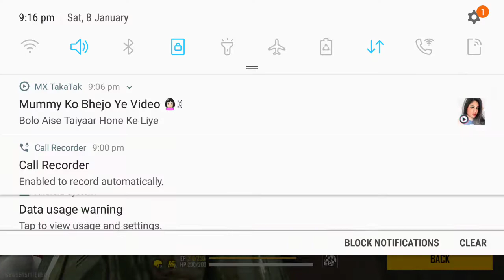Free firedagla dugli car racing game Chhota Bheem Motu Patlu campingdagla dugli car racing game Chho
Free firedagla dugli car racing game Chhota Bheem Motu Patlu campingdagla dugli car racing game Chho#tanvi gaming hill climb racingFree fire
Free fire max Free fire Free firedagla dugli clocktower fighting games tanvigaming FREE FIRE FIGTING GAMES free firemoj